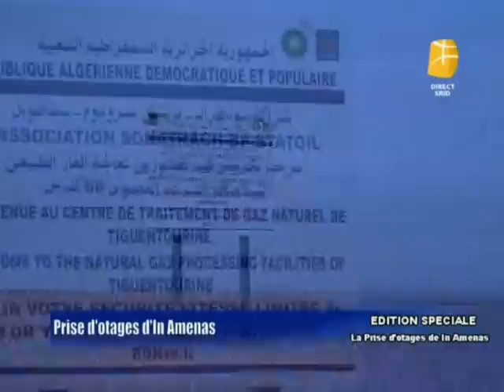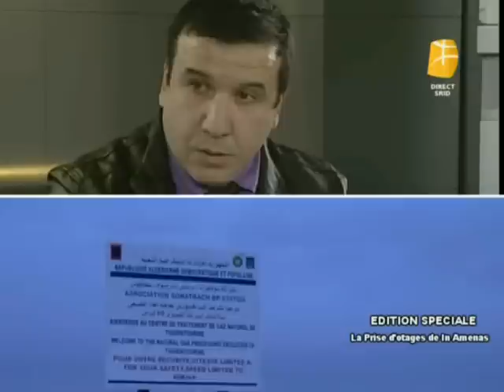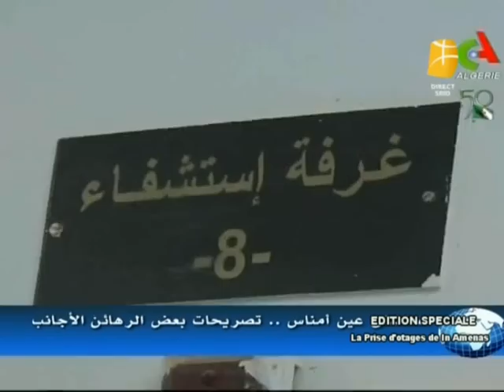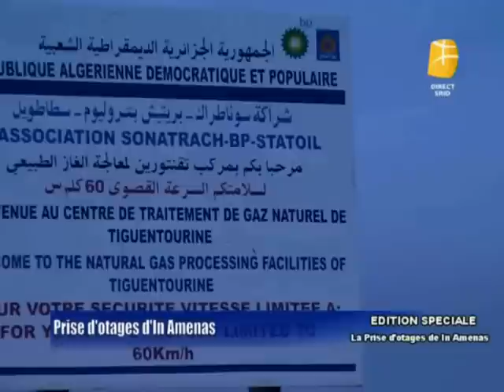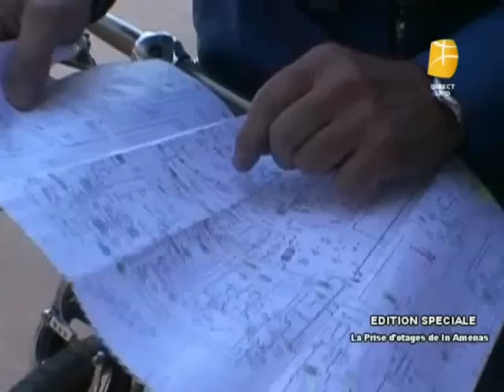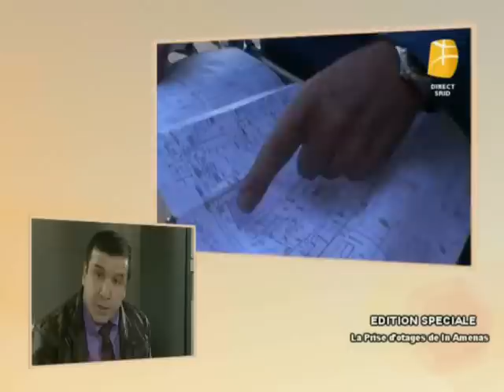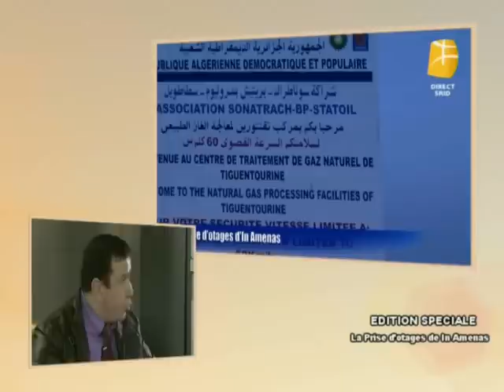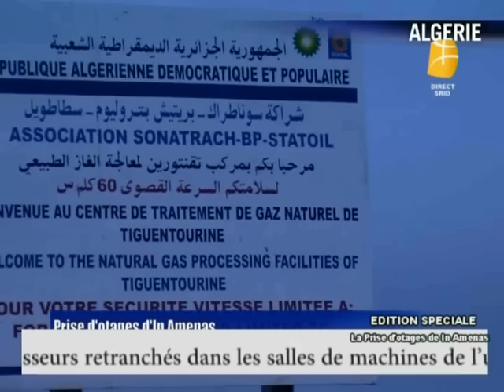Berbère TV 180113